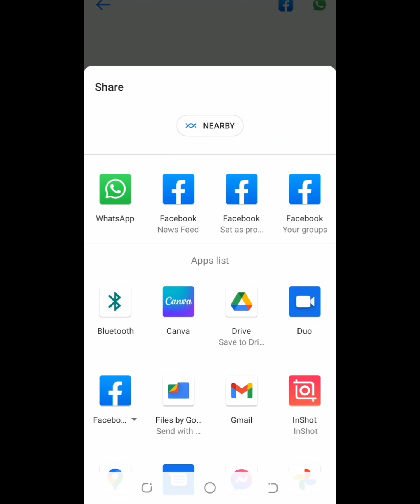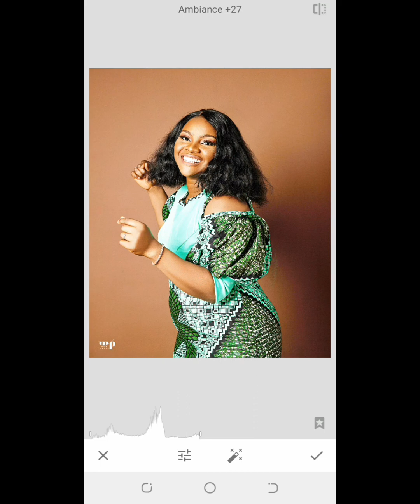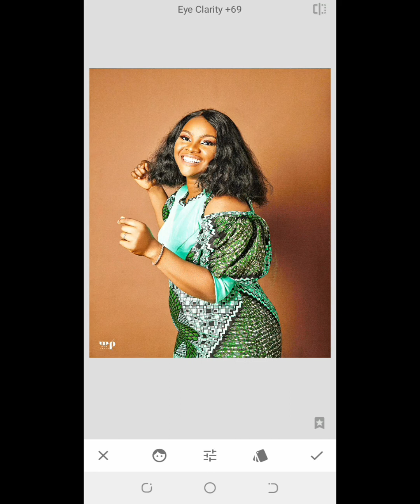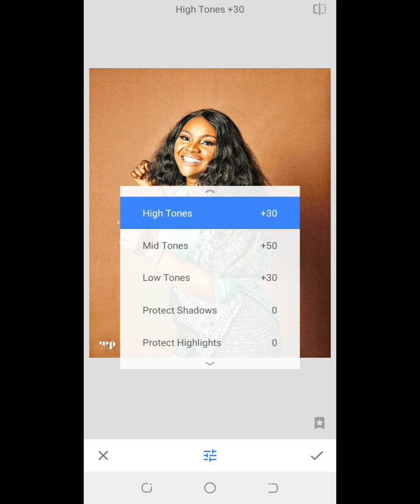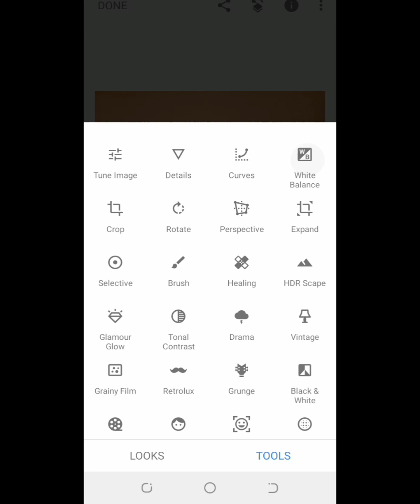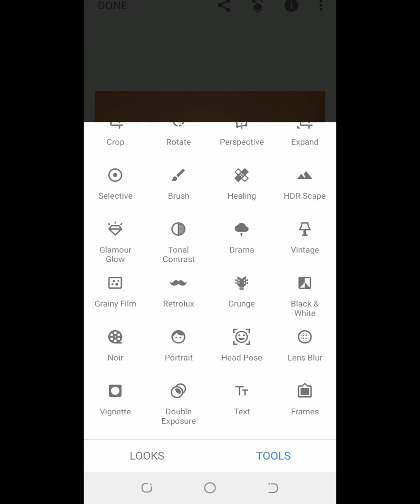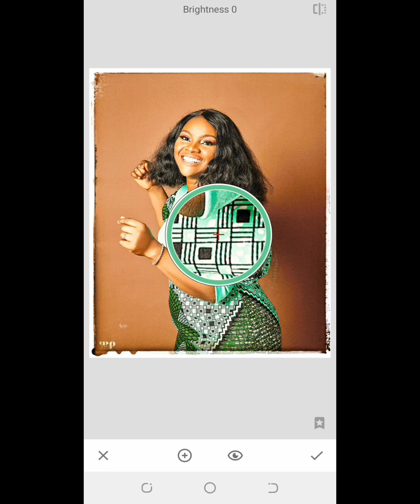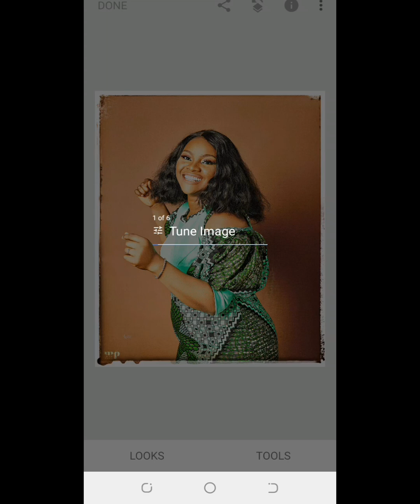How to edit Pictures on your phone like a Professional using Snapseed App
picture pictureediting picture_editing Picture editing with phone.
photography.
Best compliment for her picture
negro pepper picture
Dani Profile picture.